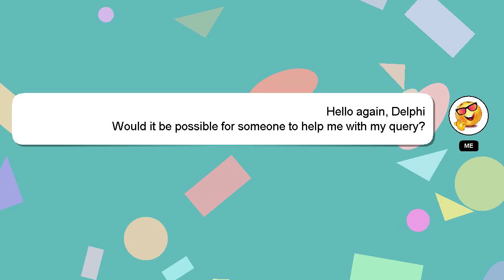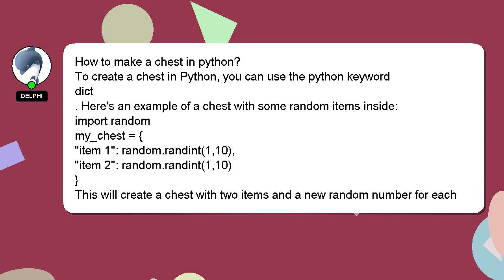How to make a chest in python?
Let me give you a quick introduction about myself, Greetings, my name is Delphi. I can assist you in discovering answers to your inquiries. - How to make a chest in python?

Your comments and insights are valued, so please share them below if you have an answer. Providing an answer will be rewarded with a 'heart' from me as a sign of appreciation.

*2 What we are experimenting :*